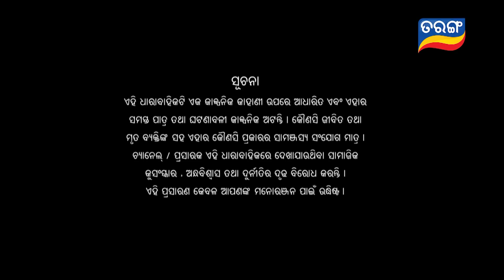Mayabini | Full Ep 131| 17th March 2023 | Odia Serial | Tarang TV